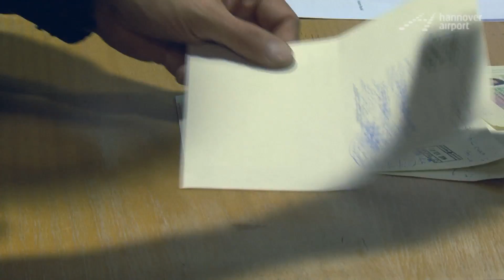In Sicherheit - Syrische Flüchtlinge landen in Hannover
Für 262 Syrer war am Dienstag der erste Tag in ihrem neuen Leben. Um kurz nach 17 Uhr nahm der Airport Hannover die Passagiere in einem eigens für sie bereit gestellten Terminal entgegen. Anschließend wurden die Flüchtlinge mit Reisebussen zum Grenzdurchgangslager Friedland und Bramsche gebracht.

Danke fürs gute Bewerten und eure Kommentare